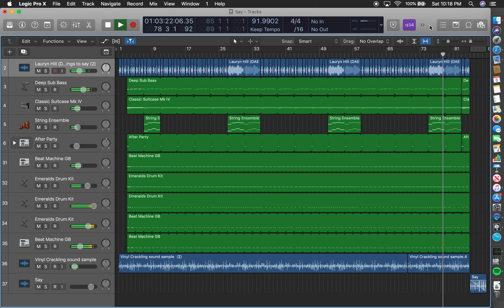Say - Method Man [Remake] Instrumental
Say by Method Man, Prod. Erick Sermon